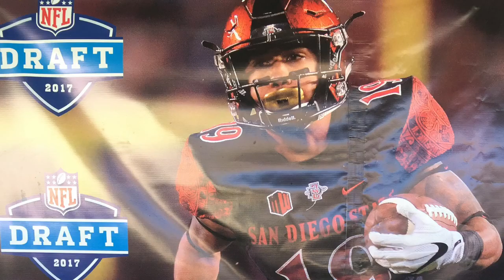DJ's Draft Day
SDSU's own: Donnel Pumphrey's draft party!!! (2017)